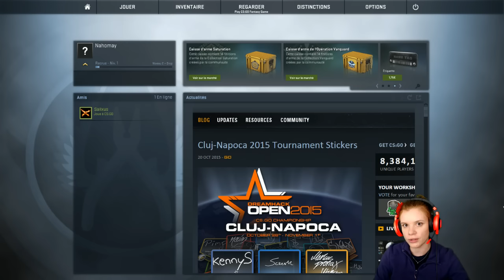[CSGO] Avec Sailxus - Boum Headshot !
Si Naho peut le faire, alors vous pouvez aussi !